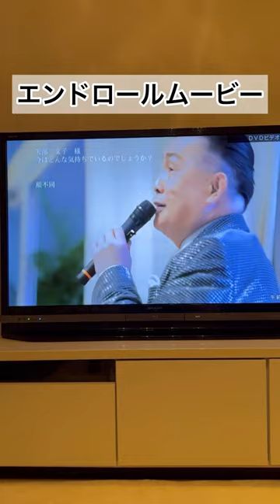披露宴のエンドロールムービー！作ってもらって大正解でした。エンドロールムービー